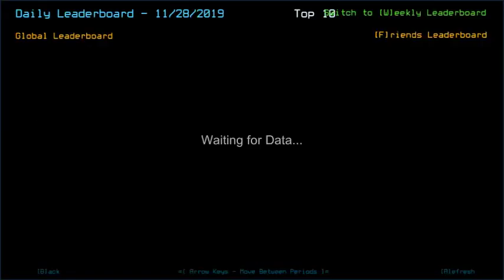Duskers Daily 28 Nov 2019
Keep calm, no one rushes you.